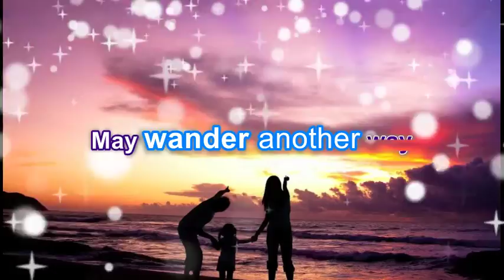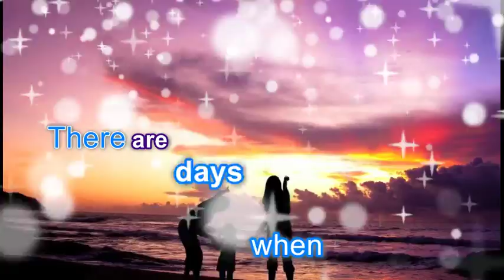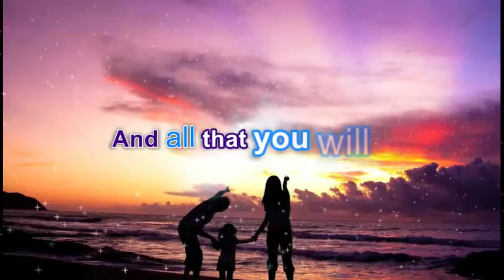Tryon - Sacred Dreams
A song by me to appreciate my mom and commemorate her birthday
the instrumental beat isn't mine  and isn't meant for any commercial purpose